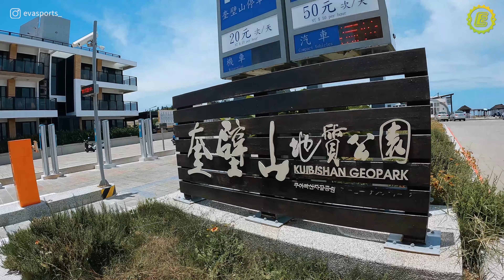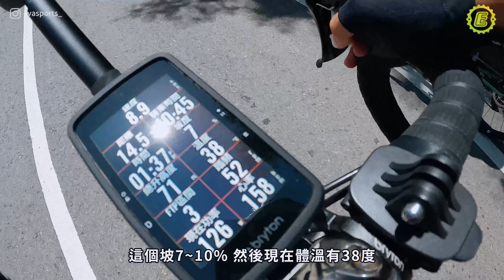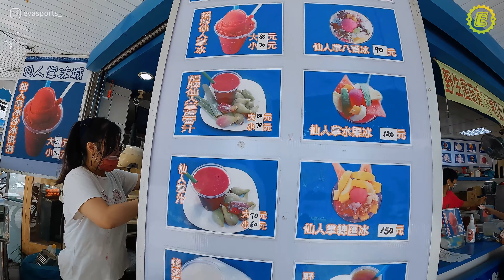澎湖CP值超高旅遊｜沒駕照也能衝東環路線｜加碼實測運動粉底究竟是真是假？｜摩西分海｜龍門漁港｜隘門沙灘｜青螺濕地【伊娃Eva】[CC字幕]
曬痕的記錄大公開！這次給年輕車友們一點福利，教你們沒駕照要怎麼爽玩澎湖～
澎湖單車路線短短距離就有很多景點，可說是CP值超高！
大致分成北環、東環、南環三條路線。
這次介紹的東環路線，唯一不用原路折返，直接繞一圈澎湖本島。
沿途5~6公里就會經過一個景點，走完一圈約30公里

｜東環路線景點｜
1.奎壁山赤嶼地質公園(摩西分海)
2.龍門漁港
3.隘門沙灘
4.青螺濕地

這次騎乘加入了運動粉底的實測，在澎湖正中午熱情2小時底下，會不會脫妝？流汗到眼睛很刺？

本趟旅程實測的三款底妝在這裡👇
1.毛孔隱形妝前粉
2.零瑕疵礦物遮瑕
3.輕透礦物粉底

另外給男性同胞們推薦的是 「礦物UV防曬粉」

如果你很喜歡我影片
每個月請我喝咖啡的概念支持喲！

後製軟體｜Adobe Premiere Pro、Insta360 studio
車帽｜KPLUS NOVA
輪組｜Novatec R3 Carbon
功率大盤｜FSA 鋁合金功率計
卡鞋｜LAKE CX237
碼表｜Bryton Rider S800
車子型號｜TCR ADVANCED 1-KOM 2019